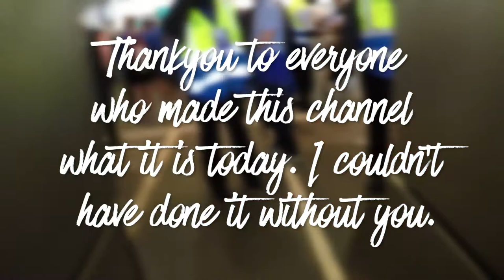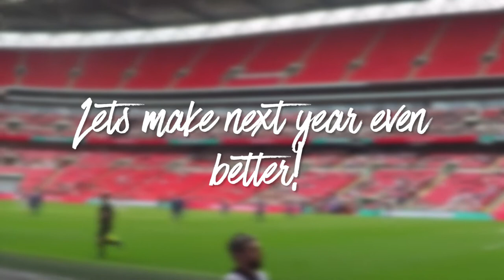1 year on youtube.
1 year on youtube. Youtube this year has been one of the best decisions I've ever made. Its not youtube that makes itself its the people in the community that make youtube something amazing to do. Special thanks to Chasbo4 and Yerlap for an amazing year on youtube.

Welcome to the channel. As always its great to see new subscribers, so if you enjoy my content, then click the red button!

I also have Twitter so go check it out to keep up to date with whats happening on the  channel!

Music used in this Video.
- The Chainsmokers - Closer ft. Halsey (Stephen Murphy Remix)

That's all for now lads and thanks for being part of the Army!